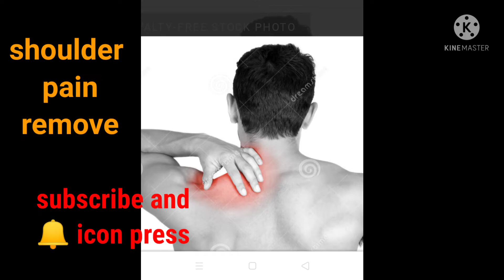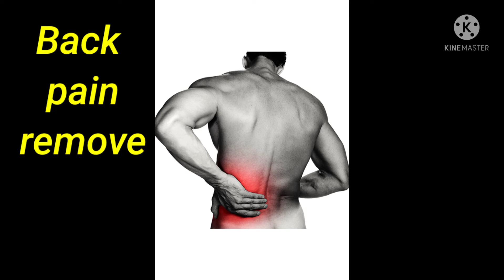shoulder and back pain remove permanently with this exercise .. Amit Neogi (Physiotherapist)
permanently solution for shoulder and back pain ...